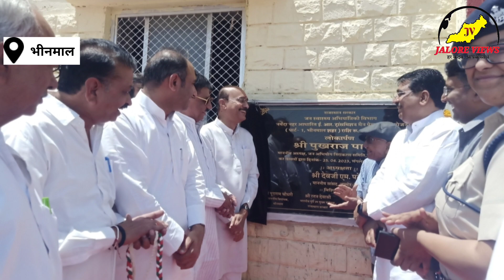भीनमाल को जिला बनाने हेतु मिलकर लड़ेंगे। ईआर ट्रांसमिशन पेयजल प्रोजेक्ट का किया लोकार्पण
जन अभाव अभियोग निराकरण मंत्री के चेयरमैन#पुखराज पाराशर ने आज भीनमाल में क्षेमकरी माता तलहटी में नर्मदा नहर पर आधारित ईआर पेयजल प्रोजेक्ट का शुभारम्भ किया।